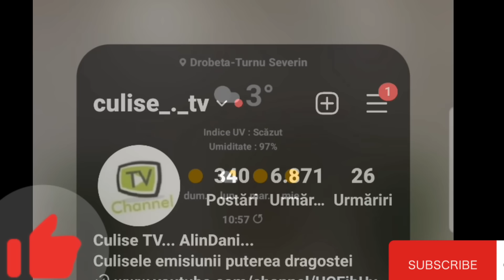Despărțiri și împăcări șoc pe ultima sută de metrii în casa iubirii. Informații de ultimă oră